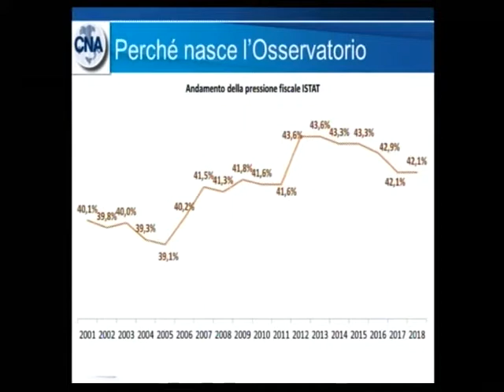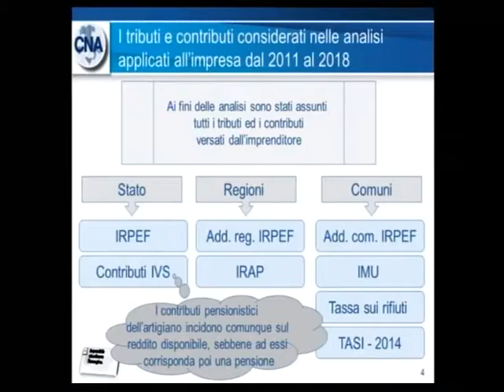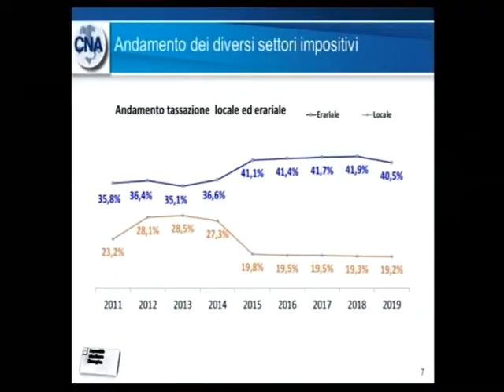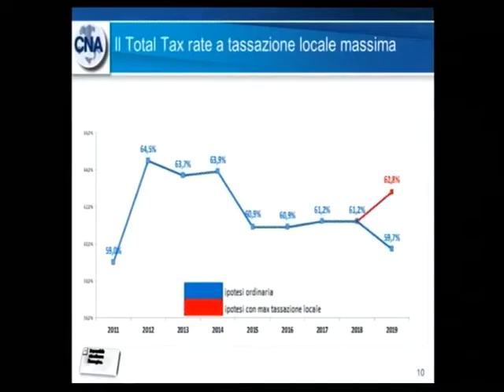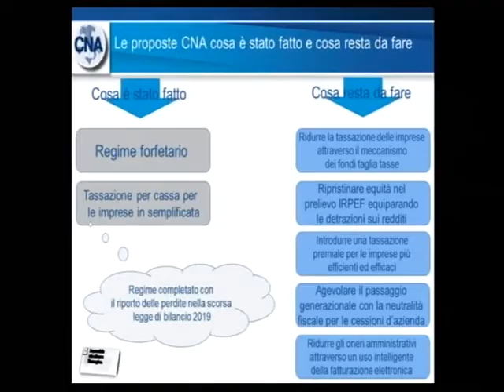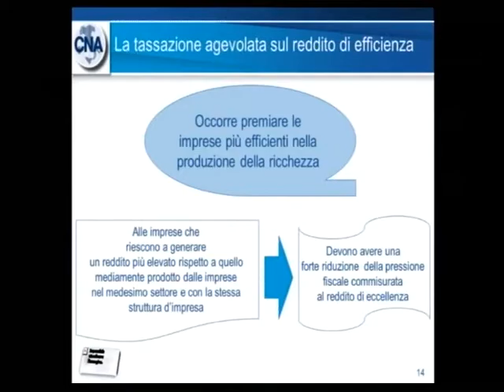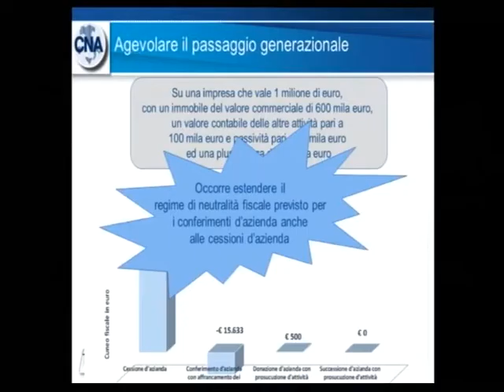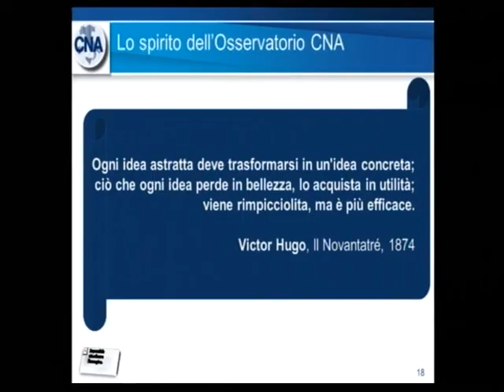Comune che vai fisco che trovi: Presentazione C.Carpentieri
CNA, Confederazione Nazionale dell'Artigianato e della Piccola e Media Impresa, da oltre sessant’anni rappresenta e tutela gli interessi delle imprese, degli artigiani, del lavoro autonomo, dei professionisti  nelle sue diverse espressioni, delle imprenditrici e degli imprenditori e dei pensionati.
L’obiettivo è dare valore all’artigianato e alla piccola e media impresa: essere loro partner per lo sviluppo e promuovendo il progresso economico e sociale.